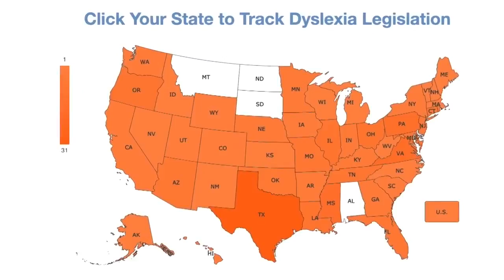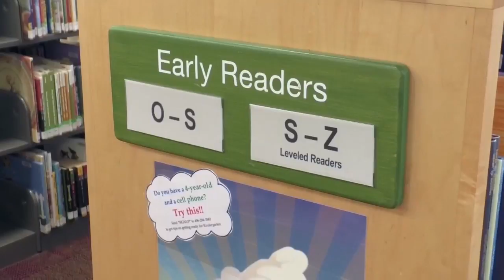Parents and advocates ask MT legislature for help to keep kids with dyslexia on track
As of 2018, there are 42 states across the nation that have passed dyslexia laws mandating screening and intervention by the schools. Montana is not one of them.